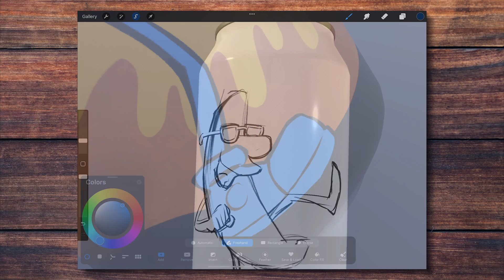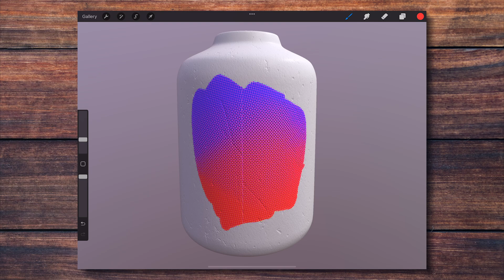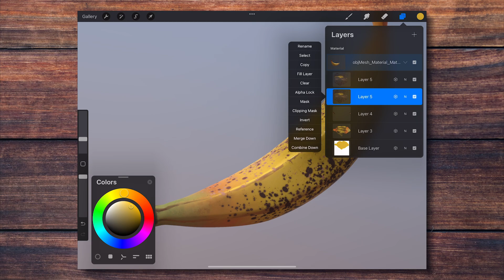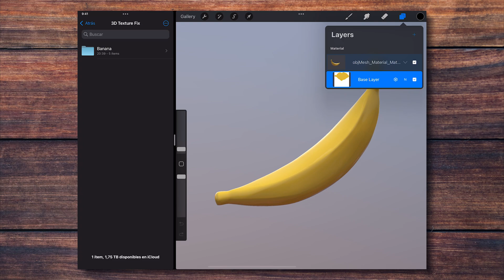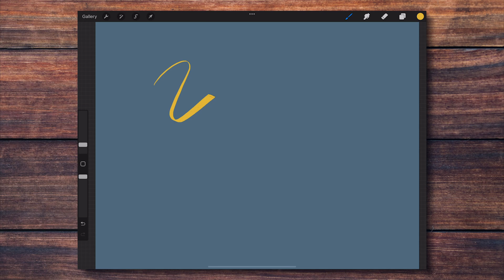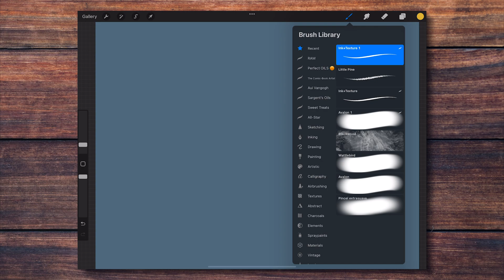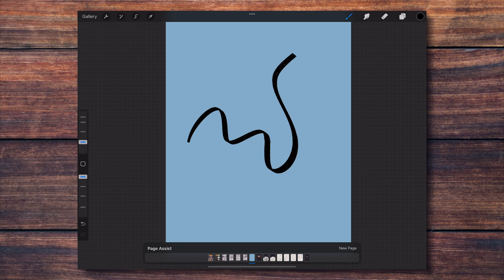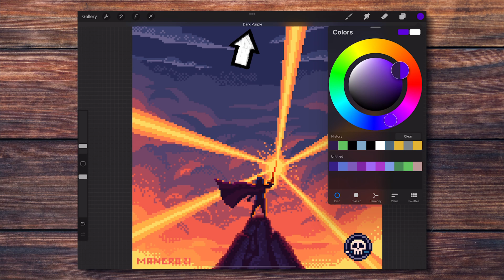Everything New in Procreate 5.2 | A Detailed Guide into all the Features!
👋 Hey everyone! In this week's video we are going to have a detailed look at Procreate 5.2 and all its new features: painting on 3D models, lighting studio, stabilization, brush history, brush size and opacity presets, page assist, PDF import and new accessibility options.

Contents in this video:
00:00 - Intro
00:13 - New Procreate 5.2 update!
00:39 - Painting on 3D models
01:11 - How to download 3D models
01:31 - 3D painting: Layers, clipping masks, filters and more
02:46 - Materials, a new kind of brushes
03:38 - About painting your own 3D models
03:57 - Where to start if you want to create your own 3D models
04:21 - What are UV maps and why they are important
05:05 - An easy and functional way of generating UV maps
05:22 - How to work with 4K and 6K textures in your 3D models in Procreate
07:16 - How to light your 3D scenes in Procreate
07:57 - How to share your 3D art
08:35 - New brush stabilization options and how they work
11:13 - How to access your recently used brushes in Procreate
11:48 - How to save brush sizes and opacity levels in Procreate (brush presets)
12:33 - How to have multiple pages in a single document in Procreate (Page Assist)
13:33 - How to import PDF files directly in Procreate and how to edit them
14:00 - Accessibility feature: bigger color palettes and naming your colors.
14:36 - Accessibility feature: changing the colors of the previous and next frames in Animation Assist.
14:47 - Accessibility feature: how to activate one finger gestures
15:15 - Accessibility feature: how to activate color descriptions
15:32 - Accessibility feature: how to activate feedback sounds
15:47 - Let me know if you have questions!